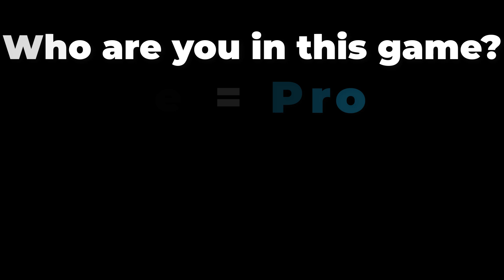NOOB vs PRO vs HACKER vs GOD in Defence Evo Run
Defence Evo Run All Levels Animation - Top Free Mobile Best Games on iOS iPhone / Android 2023 Video

●Hello guys Welcome to my game channel CoolGuy!